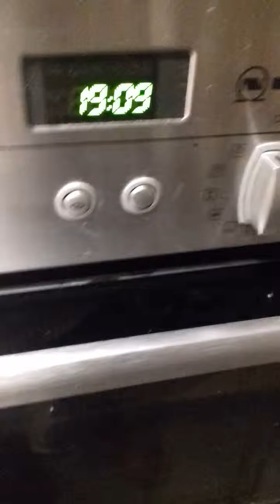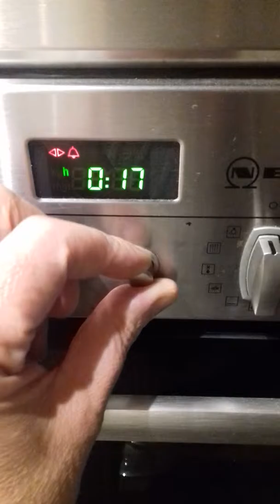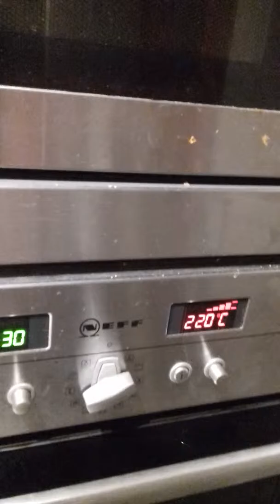Tarte aux Oignons...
On ne voit pas le résultat mais Super Bon...